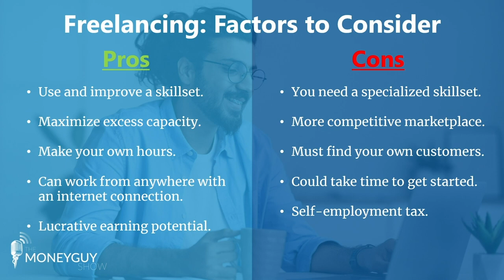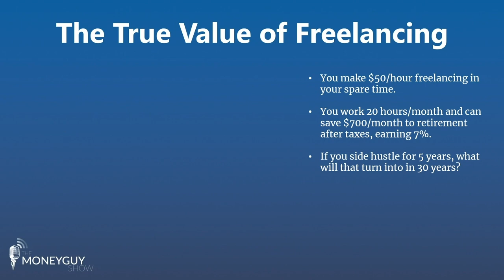The Pros and Cons of Freelancing: How to Make More Money in 2021